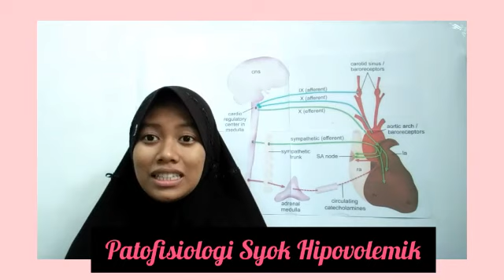Syok hipovolemik Ovita Rizki Arum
Nama : Ovita Rizki Arum
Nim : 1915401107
Matkul : Patofisiologi